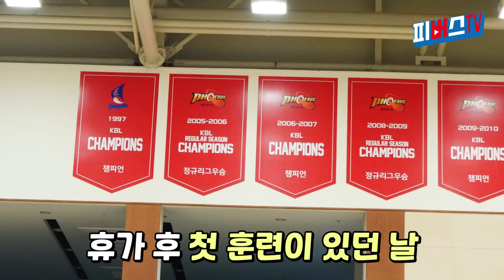시즌 첫 훈련스케치! 99즈를 대적할 팀이 나타났다!? [피버스TV]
오래기다리셨습니다. 휴가 후 만나 선수들의 비하인드! 23-24시즌을 시작하는 선수단의 첫 모습 영상으로 확인해보세요😊

더 많은 정보는 여기로 👇👇
울산 현대모비스 피버스 농구단 홈페이지
울산 현대모비스 피버스 농구단 페이스북
울산 현대모비스 피버스 농구단 인스타그램
울산 현대모비스 피버스 농구단 네이버TV